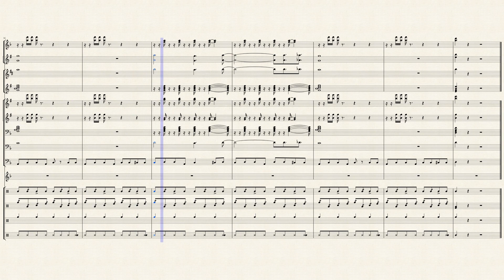A Taste of Honey Boogie Oogie Oogie by James Brown